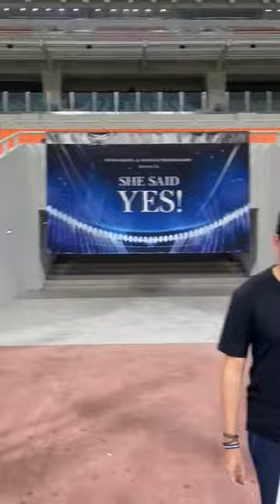This surprise proposal was made on the same day as Kevin’s 27th birthday, August 2, 2022.